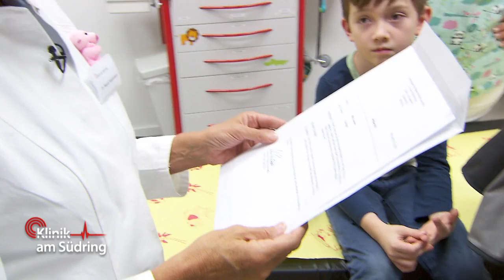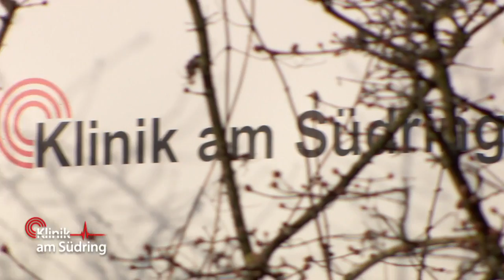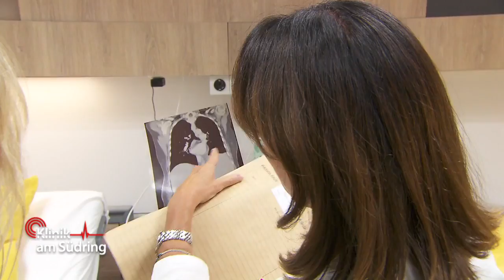Kuscheltier verloren! Jana (6) hat Angst vor Ärzten ohne Pluto! | Klinik am Südring | SAT.1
Kuscheltier verloren! Jana (6) hat Angst vor Ärzten ohne Pluto!

►Alle Fälle von „Klinik am Südring“ im YouTube-Abo!
►Alle Fälle von „Auf Streife“ im YouTube-Abo!
►Alle Fälle von „Die Ruhrpottwache“ im YouTube-Abo!